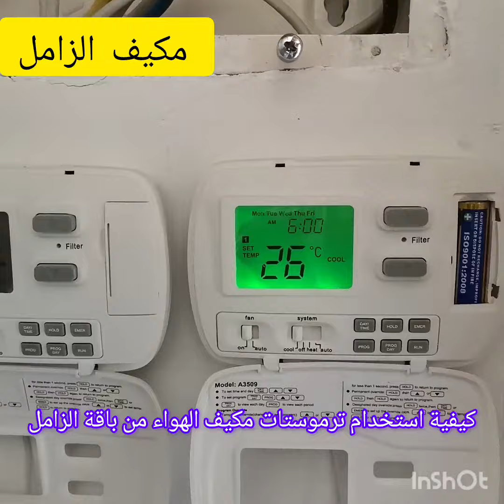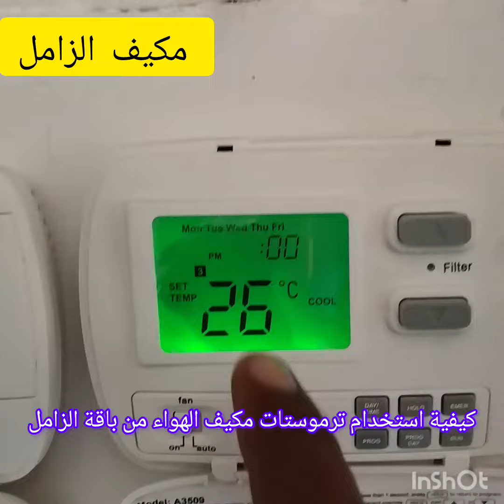كيفية استخدام ترموستات مكيف الهواء من باقة الزامل